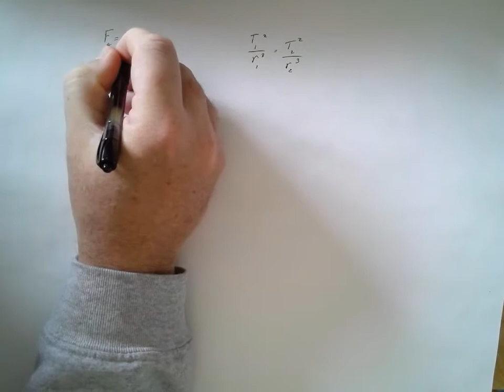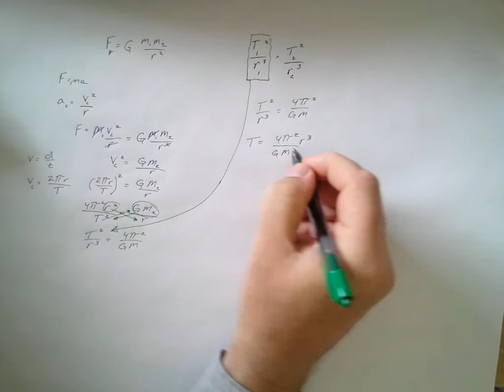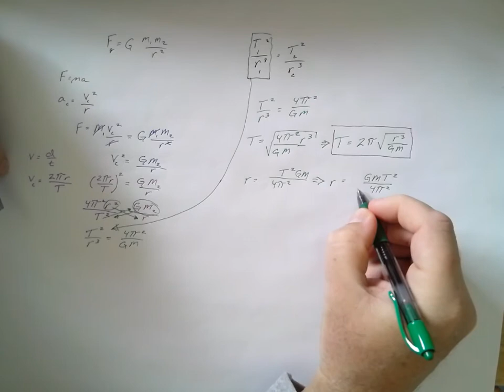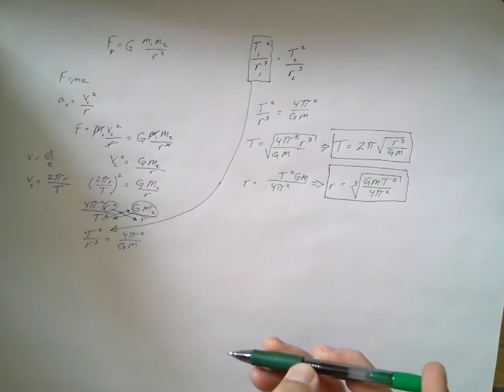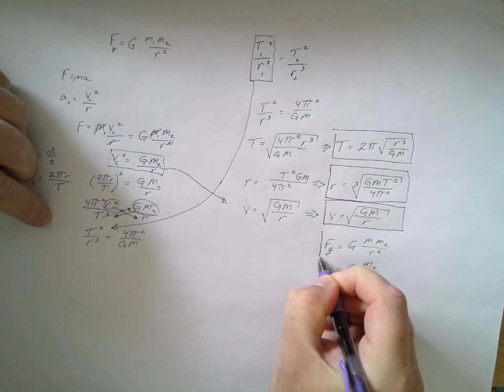Keplers 3rd Law and ULG combined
This is a video on the derivation involving Kepler's 3rd Law and the Universal Law of Gravitation.  Coming up with the equations for Period of an orbit, Radius of an orbit, and velocity of an orbit.